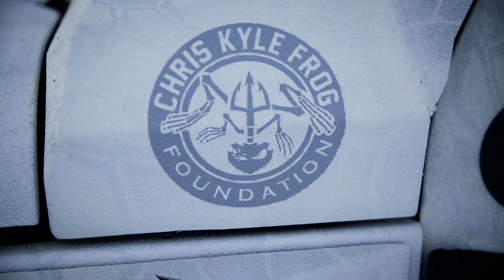Tactical Helicopter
Mountain flying with Chris Kyle Arctic Frog Jeep